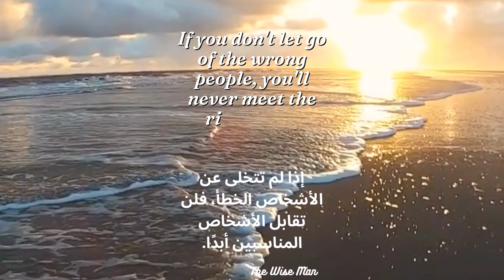from Elders Generational InsightsLife Bridging Generations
"Embark on a journey of self-discovery with us in this video. We'll uncover vital life lessons that are like signposts on the road of personal growth. Join in as we navigate through these essential insights, helping us build a meaningful and fulfilling life. Let's embrace the wisdom and make our journey worthwhile together."